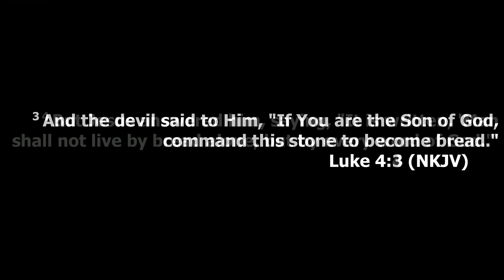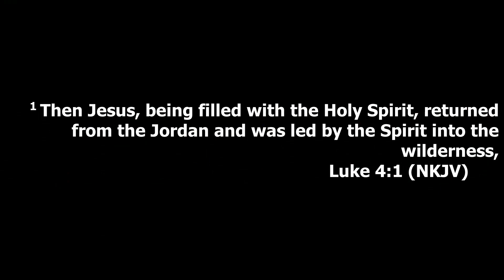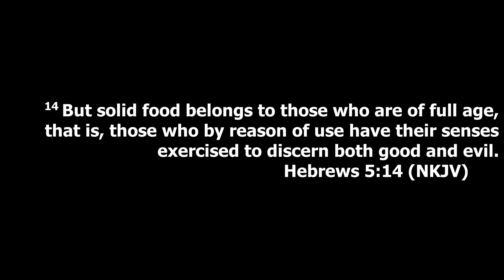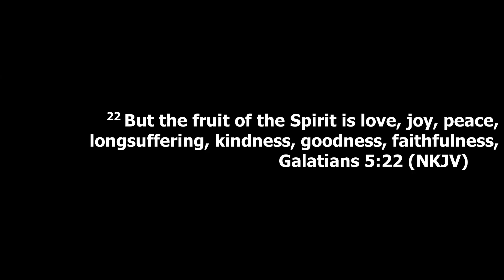Livingston First Church 1/8/23 Zeal For What God Is Doing Among Us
Three questions to ask yourself when you are called to fast.
1) What are you called to fast?
2) Why is He calling you to fast?
3) What does He want to transform in you through the fast?